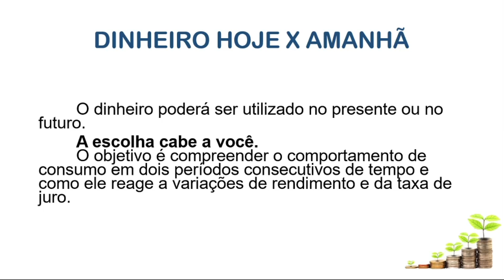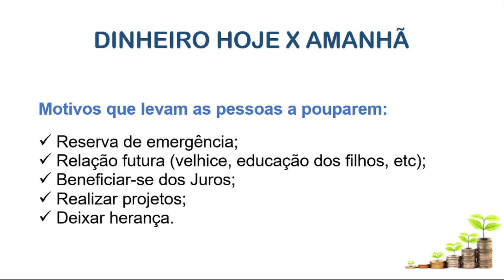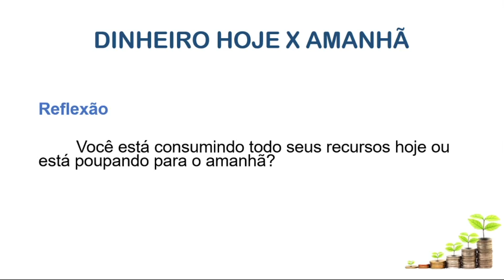Educação Financeira - Formando Investidores Inteligentes #11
Video #11

Olá para você que quer aprender um pouco sobre o Mercado Financeiro, convido a assistir meu curso que disponibilizei inteiramente grátis aqui no Youtube. O curso faz parte de meu Projeto Clube do Milhão disponível na Hotmart através do

Você está pronto para transformar sua vida financeira e se tornar um investidor inteligente? O curso Educação Financeira - Formando Investidores Inteligentes foi criado especialmente para quem quer dominar as finanças pessoais e aprender a investir com confiança e estratégia.

Neste curso completo, você vai:

Dominar os princípios básicos da educação financeira: Entenda como organizar suas finanças, criar um orçamento eficaz e eliminar dívidas.
Aprender a investir com segurança: Conheça os diferentes tipos de investimentos, como ações, fundos, renda fixa e muito mais, e descubra qual é o melhor para o seu perfil.
Desenvolver estratégias de investimento de longo prazo: Saiba como criar uma carteira de investimentos sólida e diversificada que trabalhe para você ao longo do tempo.
Evitar os erros mais comuns: Aprenda com a experiência dos especialistas e evite armadilhas que podem comprometer seu patrimônio.
Alcançar a independência financeira: Transforme seu conhecimento em ações práticas que vão te ajudar a conquistar a tão sonhada liberdade financeira.
Com uma metodologia prática e acessível, este curso é ideal tanto para iniciantes quanto para aqueles que já têm algum conhecimento, mas querem se aprofundar e investir de forma mais eficaz. Se você está decidido a tomar o controle do seu futuro financeiro, este curso é o seu primeiro passo.